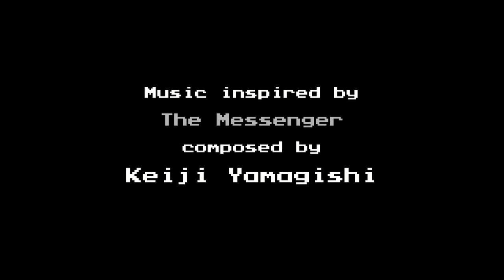Succession - Music inspired by The Messenger by composer KeijiYamagishi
Legendary Ninja Gaiden composer Keiji Yamagishi created two music tracks inspired by our game The Messenger (and it's fantastic soundtrack by Rainbowdragoneyes.)
This track is called Succession.
Both tracks are available for sale as an EP on Steam
The Messenger is available on Nintendo Switch, PlayStation 4 and PC.